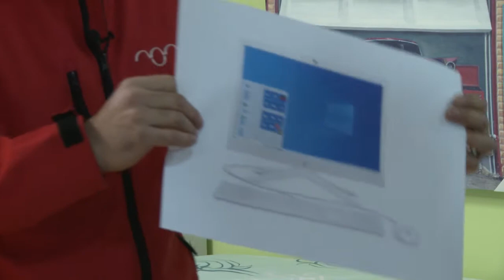Conocemos las ofertas de Monterrubio Villegas para marzo | Plaza Mayor 04.03.2021